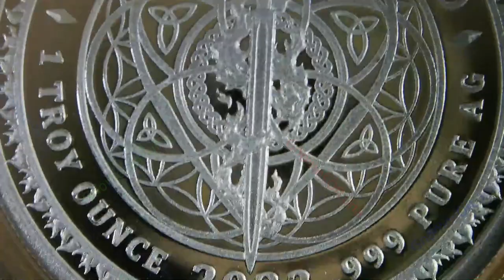2023 Eternity Delta / Conscientia Series #50 / Silver Shield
2023
Eternity Delta
Conscientia Series #50
Silver Shield
Chris Duane
1oz Silver Round Proof